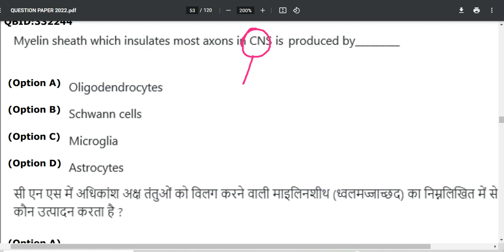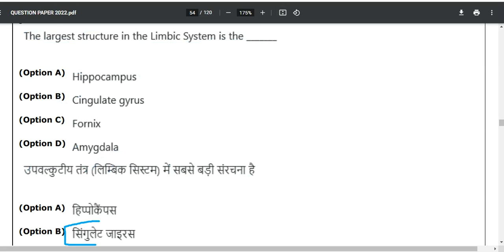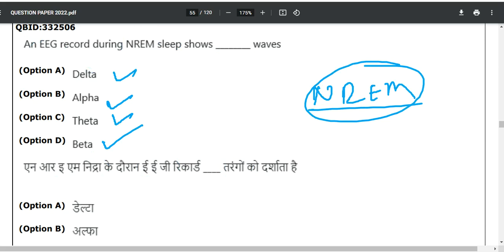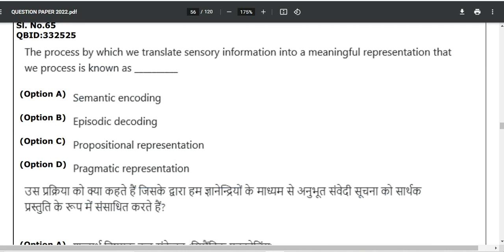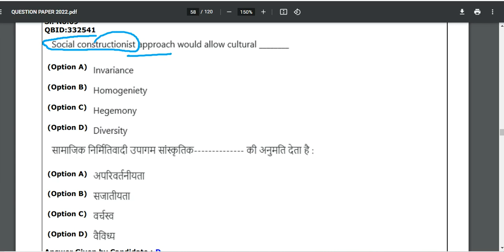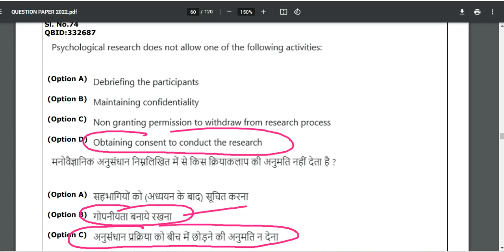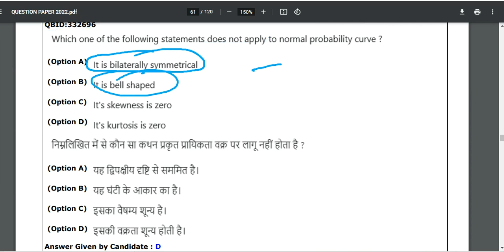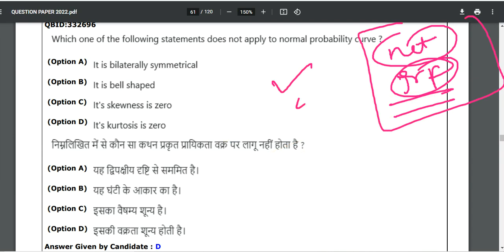UGC NET Psychology PAPER 2022 | NTA UGC NET ANSWER KEY PSYCHOLOGY 2022| Psycho Professor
Ugc net psychology paper 2022 in hindi and english for psycho professor subscribers is discussed in the video for ugc net jrf june 2023 and december 2022 ugc net psychology exam for best preparation.